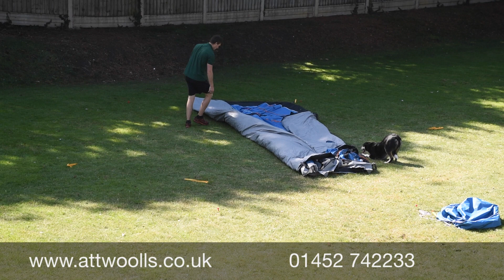Vango Diablo II Air 850XL Tent Pitching & Packing Video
In this video, Mike pitches and packs away the Vango Diablo II Air 850XL on his own.

For the best service and expert advice on all outdoor and camping equipment, shop with us at Attwoolls Outdoors, we’d be happy to help!